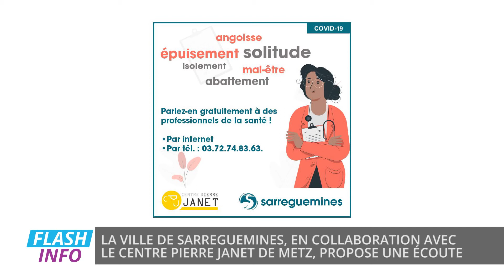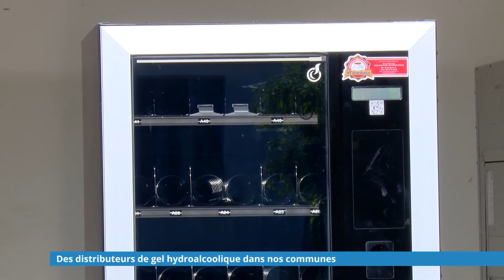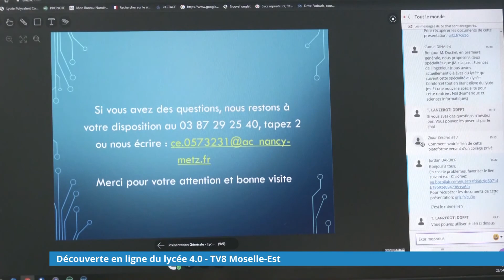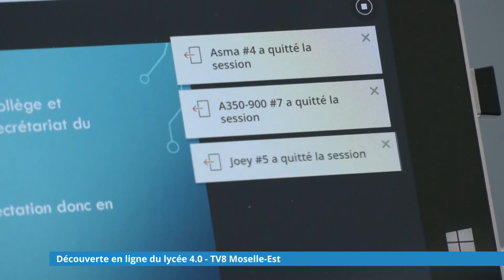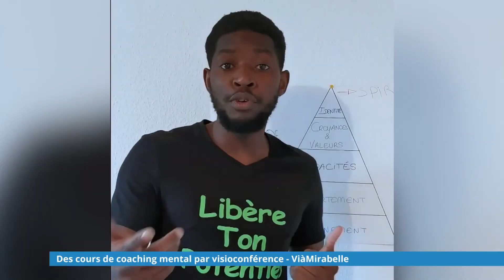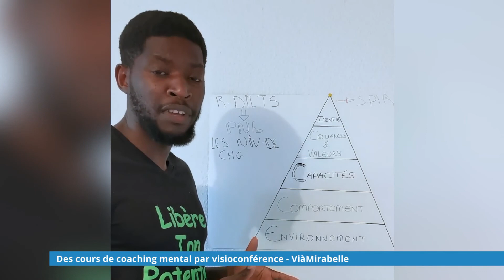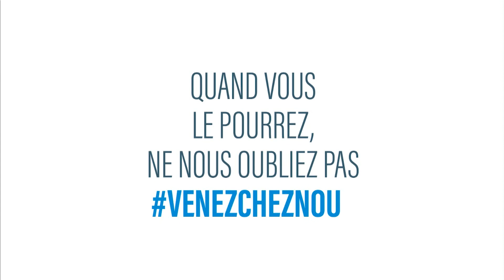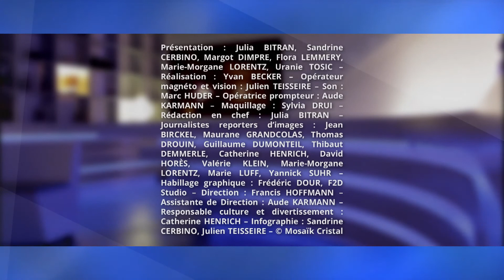L'intégrale de l'émission du 27 avril 2020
Retrouvez dans cette émission :

- Deux heures avec l'ouvrier municipal d'Etting
- Des distributeurs de gel hydroalcooliques
- Des portes ouvertes en 4.0
- Sécheresse précoce dans les Vosges
- Les pompiers vous disent merci !
- Distribution de masques à Metz
- Confinement : des cours de coaching mental par visioconférence
- Alphonse le magicien : un sucre ou deux ?
- La parole aux commerçants - Marina D'amico